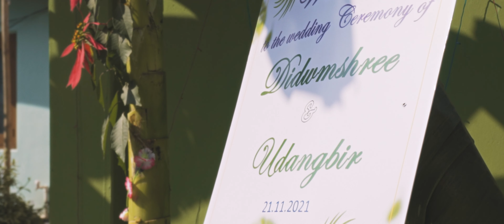Bodo Wedding 2021 - Didwmshree Weds Udangbir | Udalguri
CREDITS

Bride: Didwmshree Brahma
Groom: Udangbir
Cinematographer: Aman Basumatari, Sunsona Sworgiary
Edited by: Aman Basumatari

Photographer: Nerswn Borgoyary, Iragdao Daimari, Dipjyoti Baglari, Sunsona Sworgiary